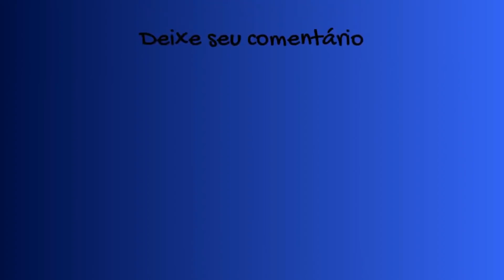Jogaram ÓLEO no Guerreiro Beiçudo...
acompanhem como estava sujo e oleoso  o pelo do nosso guerreiro beiçudo, fizemos a limpeza acompanhem...

💡 ACESSE JÁ nosso curso de casqueamento!

NESTE CANAL VOCÊ ENCONTRA: Aqui compartilhamos o dia a dia do campo, os perrengues
da lida e o cuidado com animais doentes ou que sofreram maus-tratos. Somos apaixonados
pelo mundo da pecuária e nosso objetivo é cuidar daqueles que não tem voz para pedir
ajuda ou se defender.

Para quem está começando do zero ou deseja aprofundar suas técnicas, um material
extremamente didático, com os maiores macetes para casquear o animal, as dicas para ter
segurança em seu trabalho e não cometer erros na hora da prática com o casco. 🐮🐎